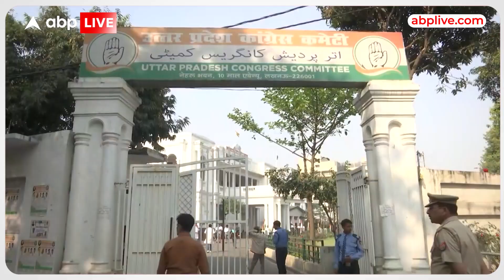Bharat Jodo Yatra के बाद Congress ने क्यों शुरू की UP Jodo Yatra ?। ABP LIVE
News: Bharat Jodo Yatra के बाद Congress ने क्यों शुरू की UP Jodo Yatra ?। ABP LIVE